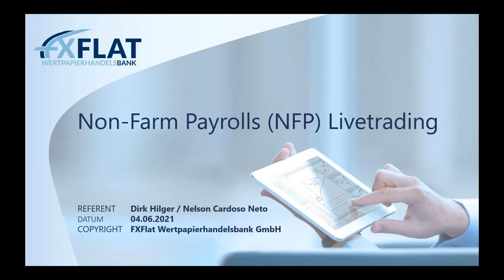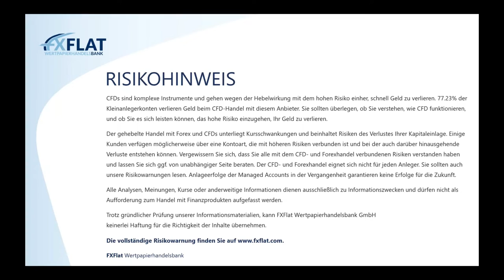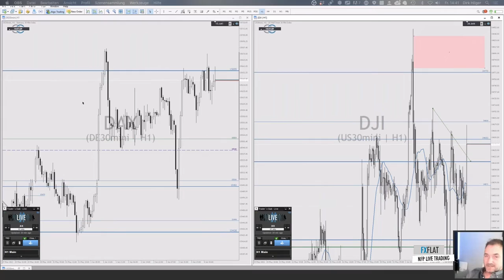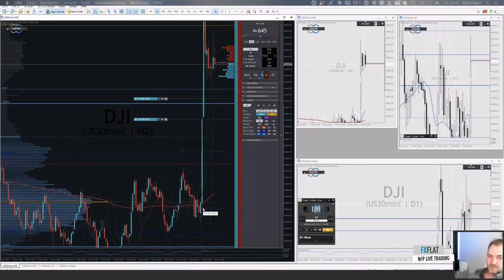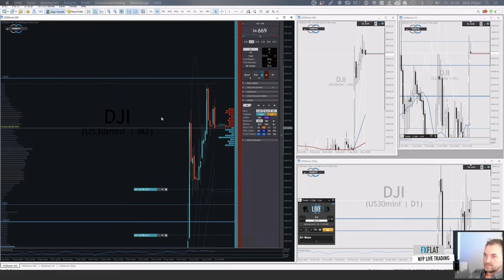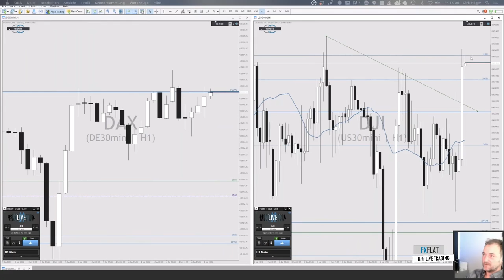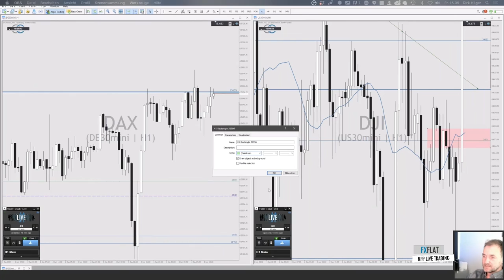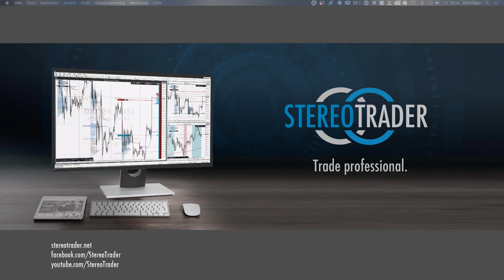Dirk Hilger - Non-Farm Payrolls (NFP) Livetrading - 04.06.2021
Termine bei FXFlat:
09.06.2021 | 15:00 Uhr | Heiko Behrendt - Futures Handel mit dem StereoTrader
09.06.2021 | 18:00 Uhr | Roy Pawlowski - Handel mit runden Marken in verschiedenen Forex Märkten